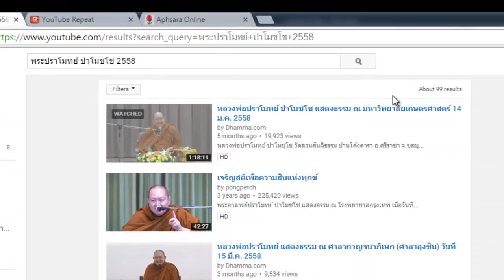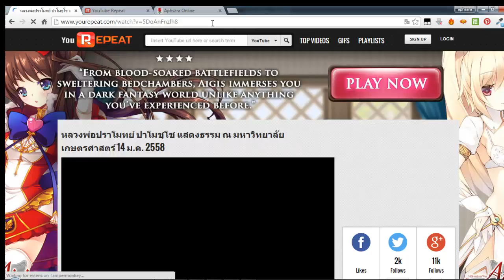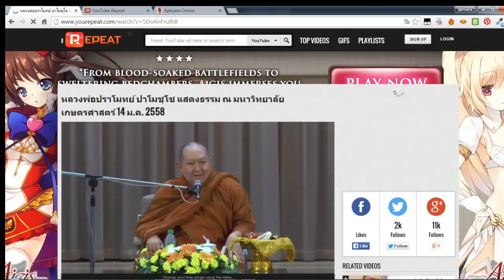ทำให้ Youtube เล่นซ้ำ ๆ ไม่ต้องมานั่งคลิ๊กแสนง่าย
การตั้งค่าให้วีดีโอจาก Youtube สามารถเล่นซ้ำ ๆ ในคลิปเดิม ๆ ได้แบบง่ายๆ แถมสามารถตั้งช่วงเวลาการเล่นที่ต้องการได้แบบสบาย ๆ อ่านเพิ่มเติมได้จากเวบ

การสร้างเพลย์ลิสต์ใน youtube